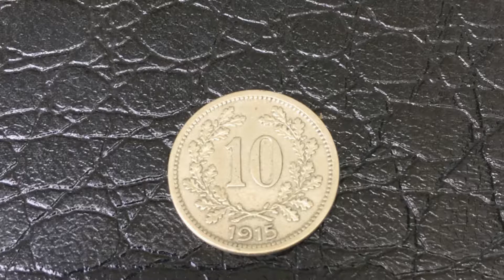Coin Austria 10 hellers 1915 - Republik Österreich